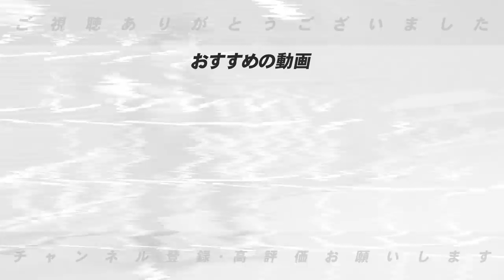【大激論】阪神佐藤・広島小園はレギュラー⁉︎左打ちの名捕手が少ない⁉︎片岡篤史と前半戦のセリーグの戦いを言いたい放題してみた！【プロ野球ニュース】